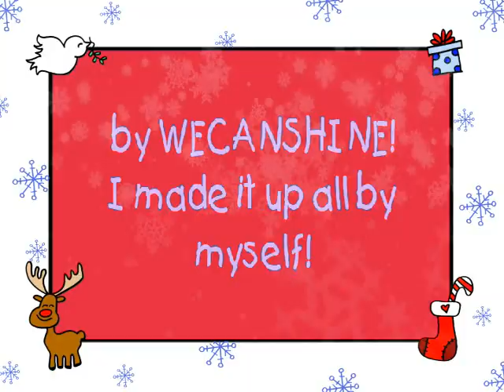Wecanshine's moshi sleigh!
I made it up myself.